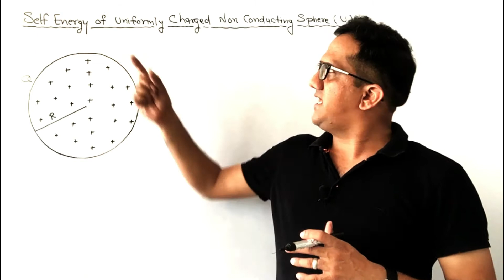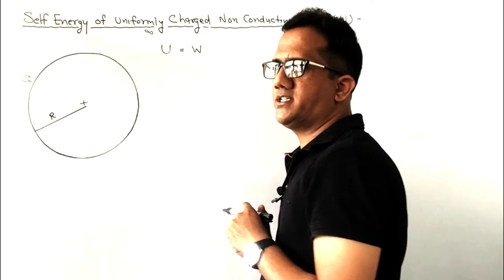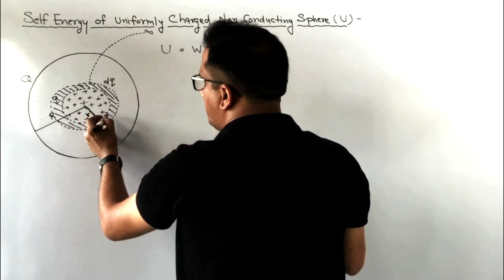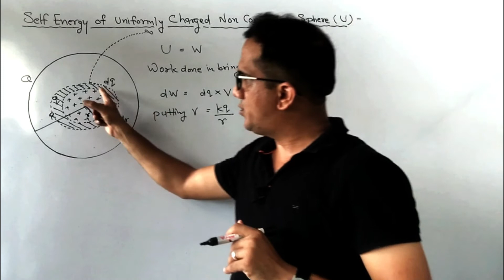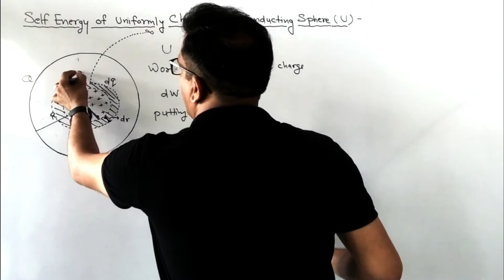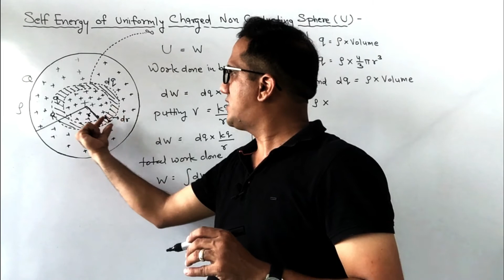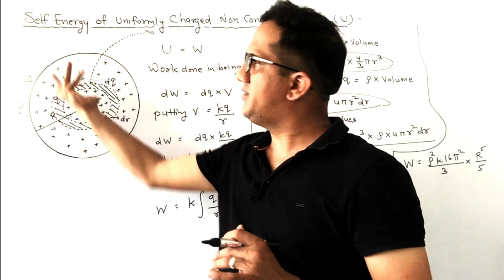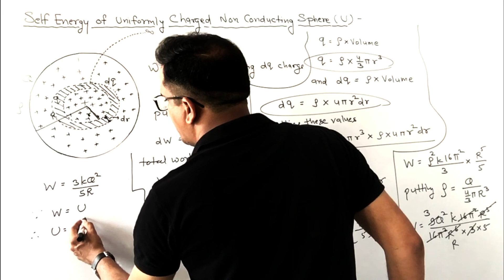Self Energy Of A Uniformly Charged Non Conducting Sphere|Electrostatics Question Series|KKS PHYSICS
Electrostatics Question Series:
Self Energy Of A Uniformly Charged Non Conducting Sphere is an important topic / concept for NEET|JEE aspirants. Watch the video carefully and convey your experience in the comments box.
By: KK Soni

Questions Based On RC Circuit-2 | Capacitor Question Series | KKS PHYSICS

Mention the topics in the comment box for topic/questions which you want.